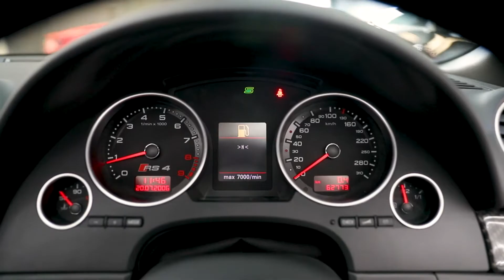Audi RS4 Cabriolet Manual (2007)